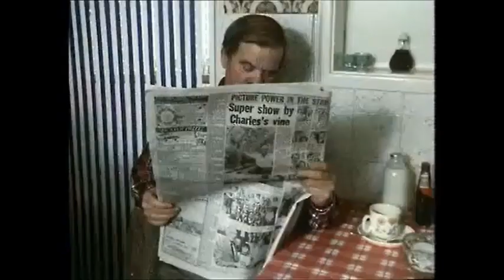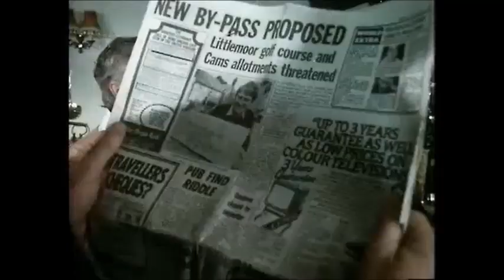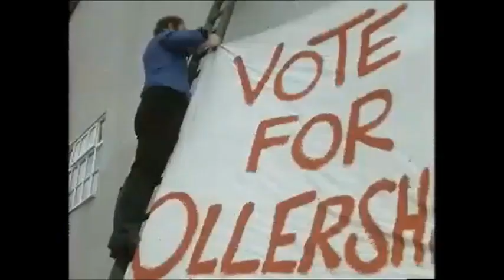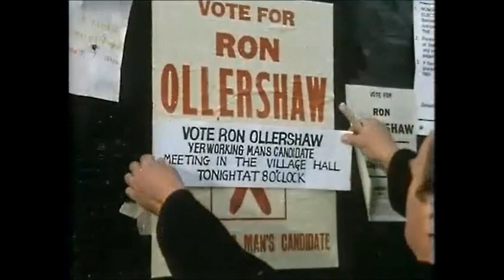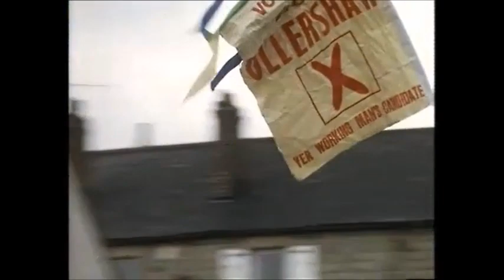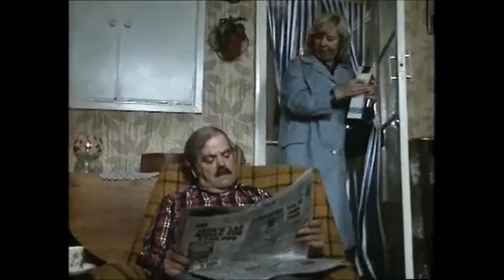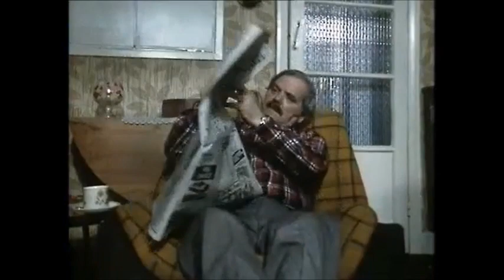Play For Today - England's Greens And Peasant Land (1982) by Rita May & Jim Hill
A planning decision must be made, and the motorway extension must go through on either the Golf Course or the Allotments - will the greens survive or the peasant lands?